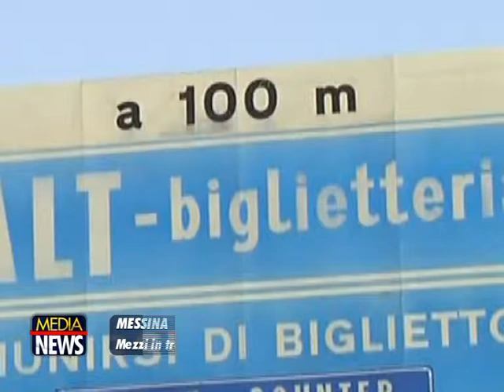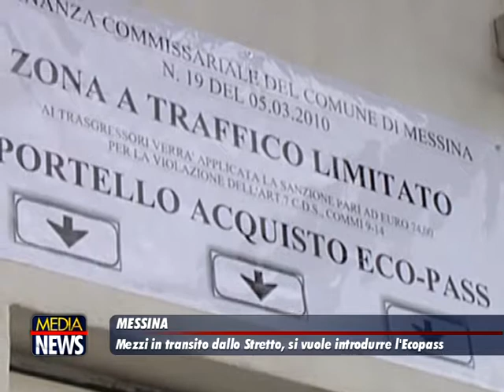Ecopass, Messina riparte: tornano le zone a traffico limitato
A Messina torneranno le zone a traffico limitato e probabilmente anche i ticket per chi attraversa lo stretto. Il sindaco De Luca ha avviato procedimento mediante conferenza di servizi per la reintroduzione dell’ecopass  e per limitare l’inquinamento ambientale e acustico specie in prossimità degli imbarcaderi. “In passato- spiega il sindaco- il comune di Messina ha incassato circa 2 milioni di euro l’anno che sono stati destinati per la manutenzione della viabilità. Purtroppo per un mero vizio formale, mancata previsione nel piano urbano traffico, il Consiglio di Giustizia amministrativa ha annullato i provvedimenti che lo hanno istituito . Ora si riparte facendo tesoro degli errori precedenti!”